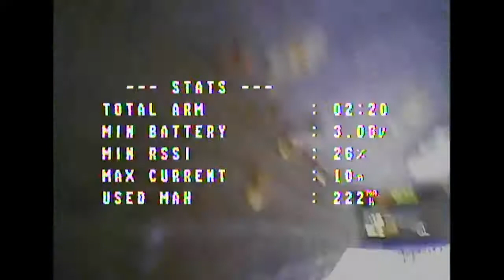NewBeeDrone Acrobee 65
Takie 120mW to jak 400 :O
Taki FRSKY to troche jak ELRS

Matko bosko co tu się dzieje!